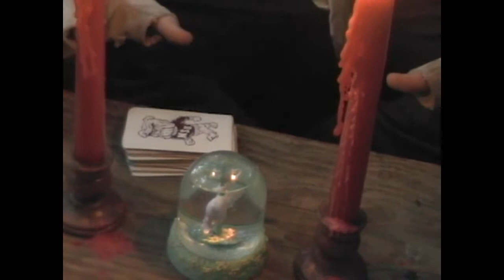The Lord of the Toe Rings Part 2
Being the second part of the epic parody of Peter Jackson's Lord of the Rings, written and directed by Taylor Knight and Bill Robinson in high school (2003-4). Starring the men of Mars Hill Academy's '04 and '05 graduating classes.